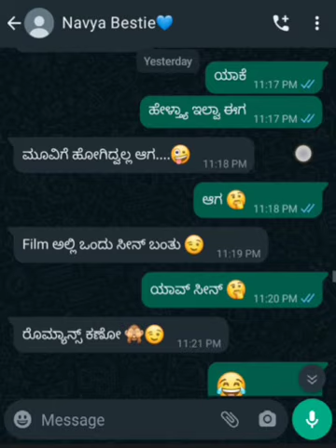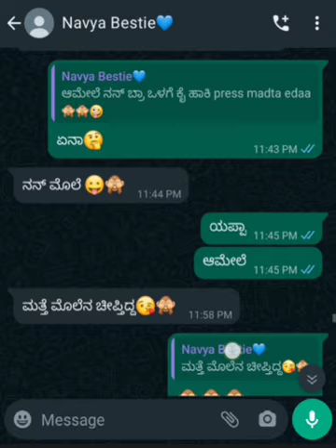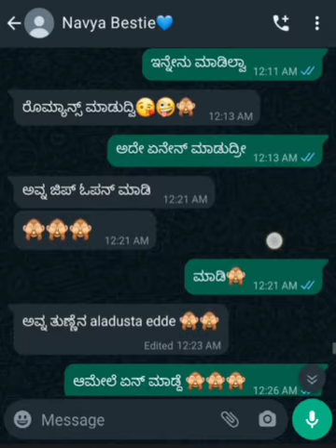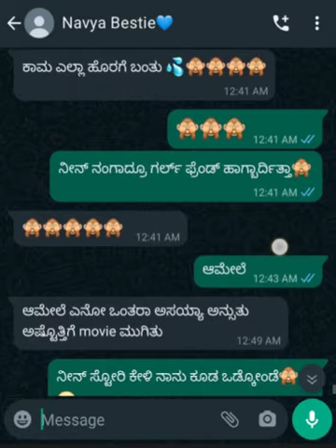ಬೆಸ್ಟಿ ಸಿಕ್ರೆಟ್ ರಿನಿವಲ್